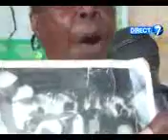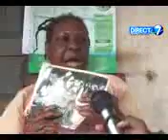Je dénonce!!!!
Video von La voie du pardon